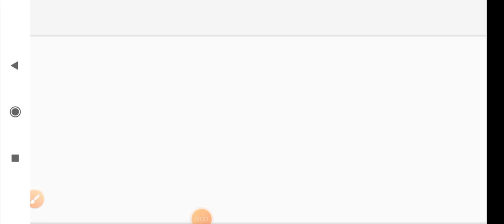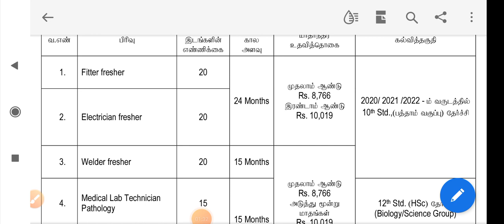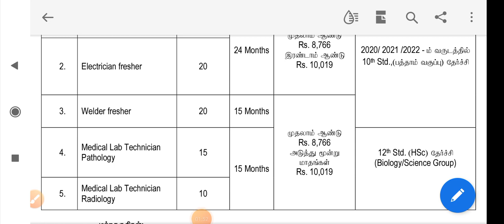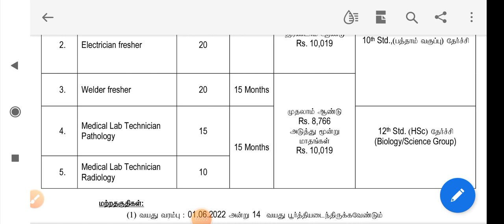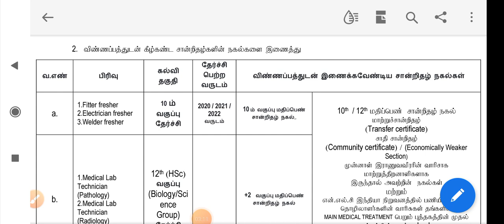NLC Apprenticeship/ online application/ lap technicians